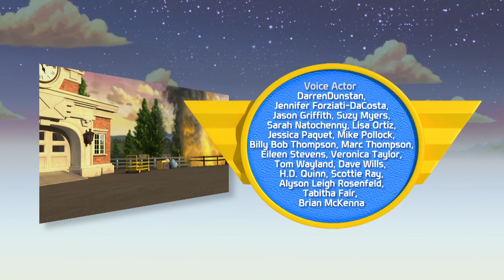Робокар - мультики про машинки - Мечта Бэнни (HD) - Серия 20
Робокар Поли (Robocar Poli) - лучший мультик про машинки! Поли - полицейская машинка-трансформер - вместе с командой спасателей помогает всем попавшим в беду. А в этой серии маленький Бэнни очень хочет стать настоящим спасателем, как Рой.